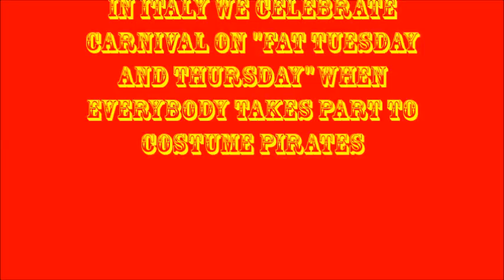Italy History Carnevale